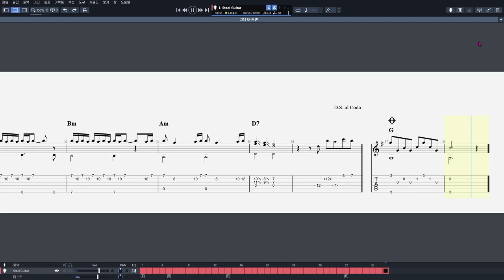현빈 - 그 남자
CPU : i5-4690
그래픽카드 : GeForce GTX 750
RAM : DDR3 8GB
편집 : 곰믹스